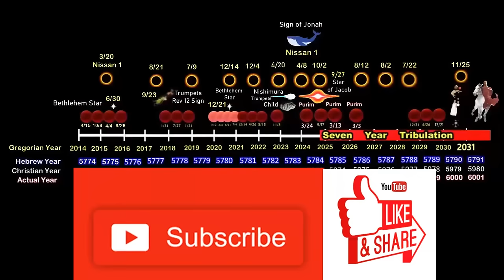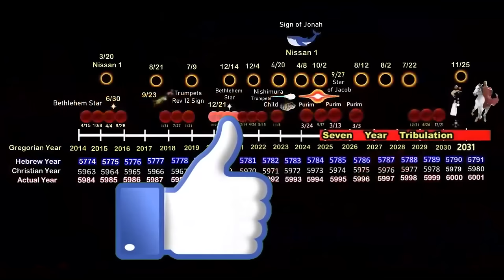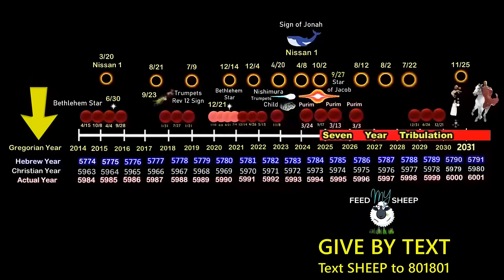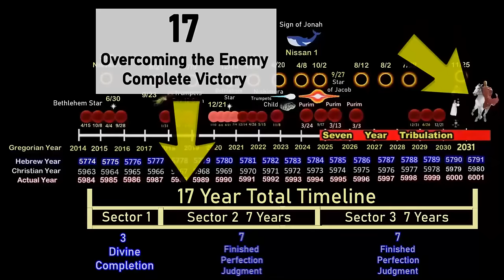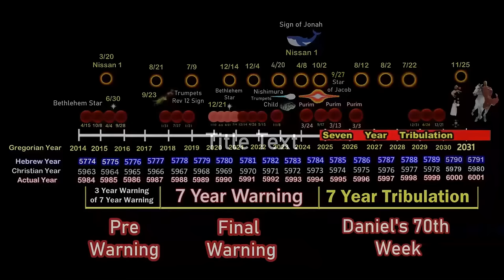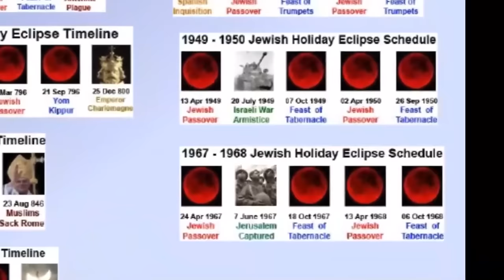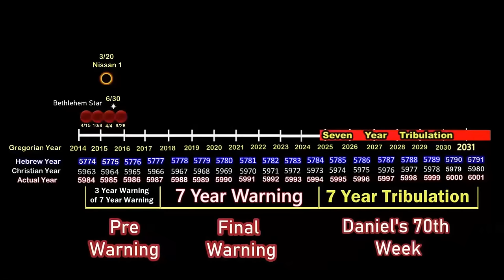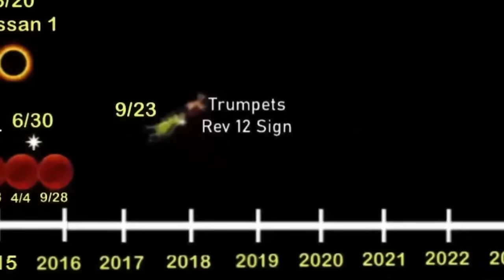Fall Feasts Celestial Convergence! Final End Times Timeline! 2014 to 2031!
FIRST PART OF THIS STUDY! CLICK HERE!
Trumpets Celestial Convergence! Final End Times Timeline! 2014 to 2031! Rapture Resurrection!

TEXT TO GIVE!! Text. Sheep. to 801801

NOW GIVE BY STOCKS AND CRYPTO!

United States